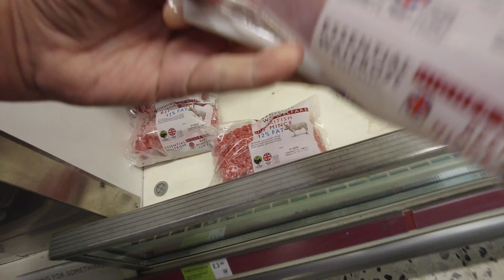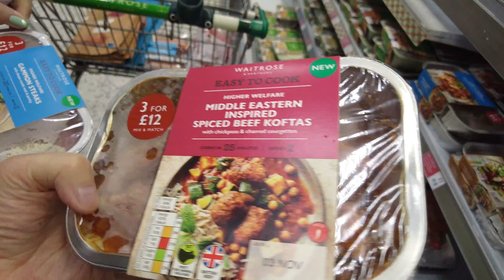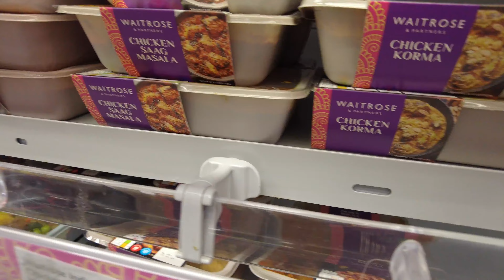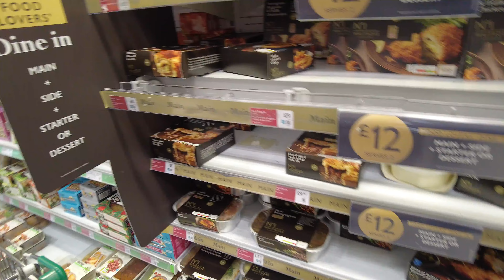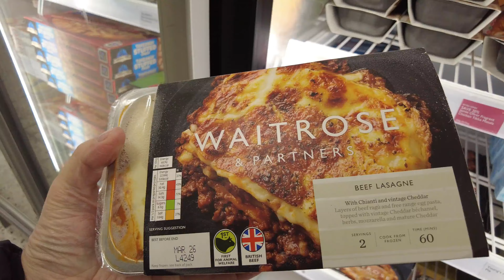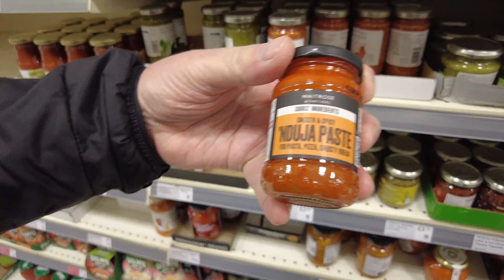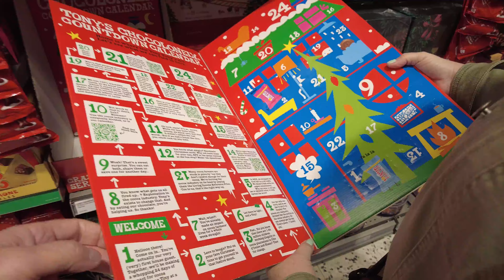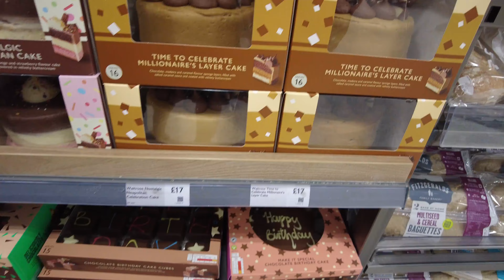Come With Us Shopping In Waitrose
Hey there, fellow food lovers! We're Tracy and Colin, the foodie couple behind Tracy and Colin The Foodies on YouTube. We're passionate about all things food—whether it's savoring the best local eats, whipping up delicious recipes in our kitchen, or embarking on culinary adventures around the world. Our channel is our way of sharing that love with you!

Tracy's all about bringing warmth and comfort to the table, whether it's through her cozy recipes or her love for comfort food. Colin, on the other hand, adds a sprinkle of humor and a pinch of curiosity to everything we do, making our food explorations both fun and informative. Together, we taste-test, cook, and review our way through the culinary world, always on the lookout for the next delicious bite.

Our videos are more than just food content—they're about our journey as a couple exploring new flavors, learning about different cultures, and having a blast along the way. We love connecting with our viewers, sharing tips, and maybe even inspiring you to try something new in your own kitchen. So whether you're here for the food, the fun, or just to hang out with us, we're glad to have you along for the ride!